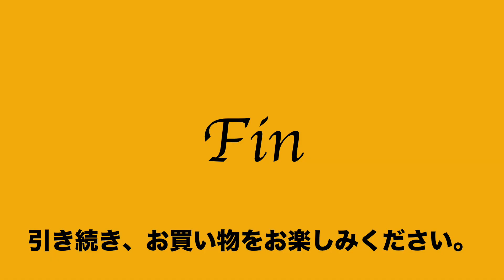17:2023:02:11 コスミックインフォリンク Diu